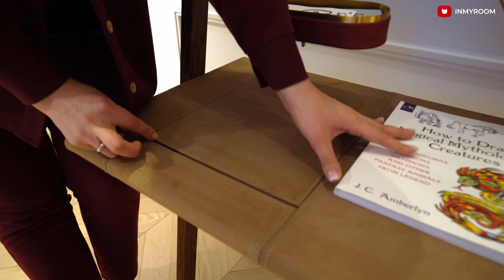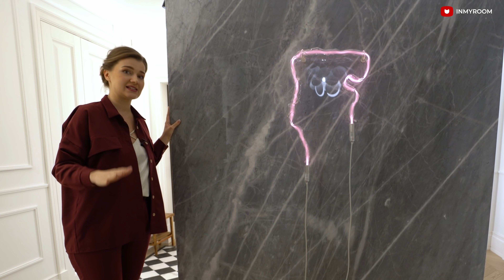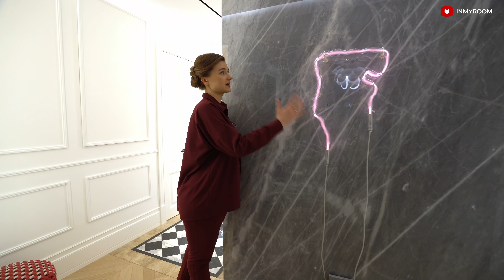🔥 КВАРТИРА МЕЧТЫ в историческом центре! ИДЕАЛЬНАЯ трешка + СОВЕТЫ дизайнера. Рум тур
🔥 Невероятная эстетика в трешке со скрытой комнатой! Людмила (@buro.team) оформила современный интерьер с просторной кухней-гостиной, 2 спальнями, 3 санузлами, 3 гардеробными и постирочной. Выбрала черную кухню и спрятала вытяжку в стол! Еще больше супер-практичных советов от профи смотрите в румтуре!

🏠 Навигация по Рум Туру (тайм-коды):
0:00 Что будет в этом выпуске
2:07 Кухня-столовая
10:40 Постирочная
11:40 Гостиная
16:42 Гардеробная
18:22 Спальня
19:32 Ванная
23:54 Гостевая спальня
25:09 Гостевая гардеробная
25:31 Гостевой санузел 1
27:33 Прихожая
28:59 Гардеробная
30:23 Гостевой санузел 2

🏠 Метражи:
Высота потолка: 3,2 м
Общая площадь: 135,8 м²
1. Прихожая: 3,9 м²
2. Гардероб: 3,6 м²
3. Санузел гостевой 1: 2 м²
4. Коридор: 9,9 м²
5. Гостиная: 21 м²
6. Эркер: 2,4 м²
7. Кухня-столовая: 23,4 м²
8. Постирочная: 5,4 м²
9. Гардероб: 9,5 м²
10. Гостевой гардероб: 4 м²
11. Гостевая спальня: 15,3 м²
12. Санузел гостевой 2: 3,6 м²
13. Спальня: 18,9 м²
14. Санузел: 6 м²
15. Балкон: 7,3 м²

В этом румтуре вы увидите обзор стильной трехкомнатной квартиры 135,8 кв. м, которую архитектор Людмила Иванова в команде с ai-architects X БЮРО оформила для молодой девушки. Получился эклектичный интерьер с нотками старой московской квартиры. На 135 кв.м дизайнеры грамотно обыграли особенности планировки и даже скрыли одну комнату. Эта уютная квартира находится в новостройке ЖК бизнес класса ЦАО г. Москвы. Обязательно смотрите выпуск до конца, чтобы увидеть и подчеркнуть для себя интересные решения для интерьера и планировки своей квартиры.